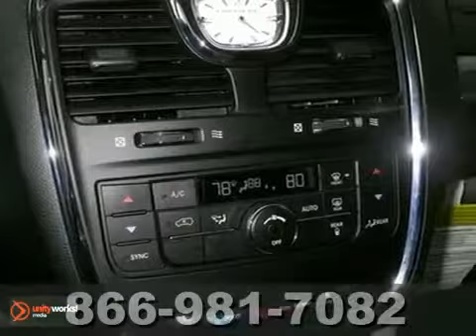2011 Chrysler Town &amp; Country BR796747 in Madison, WI